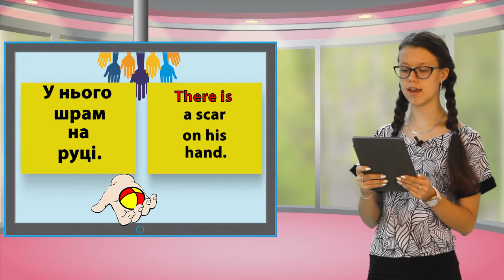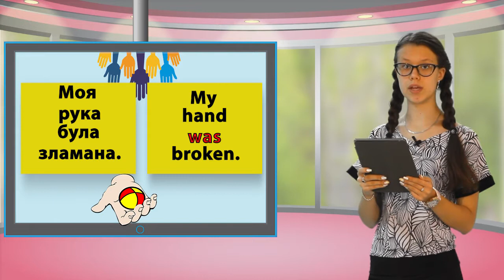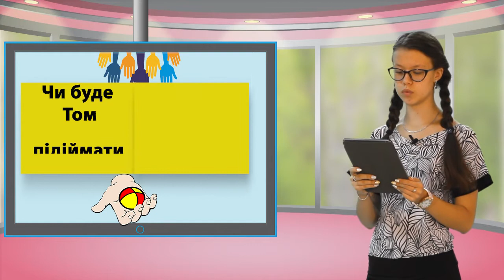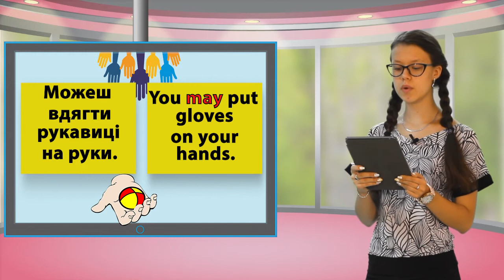15 hand 3